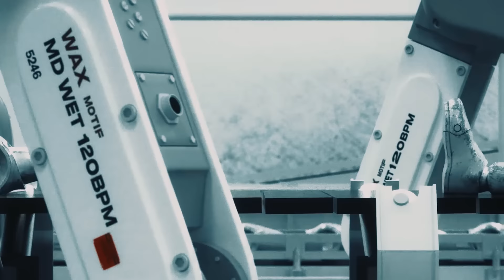Wax Motif - WET (Official Music Video)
Credits:
directed by Chadwick Makela
animated by Chadwick Makela & Jack Anderson
edited by Mason Prendergast